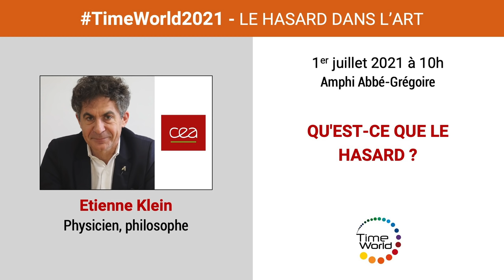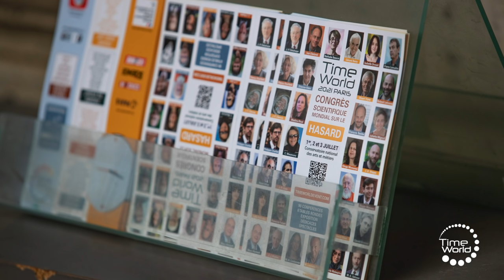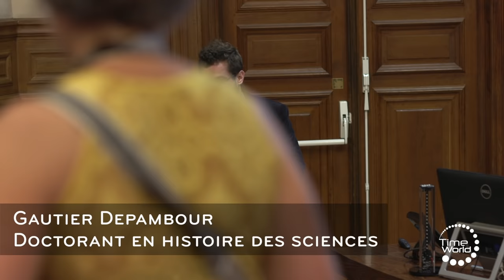QU'EST-CE QUE LE HASARD ? | ÉTIENNE KLEIN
Par Etienne Klein, physicien et philosophe.
Au Cnam à Paris, le 1er juillet 2021 à l'occasion de TimeWorld 2021

Le livre " Pourquoi moi ? Le hasard dans tous ses états " paru aux Éditions Belin, accompagne cette édition de TimeWorld.

D’où provient telle chose ? Quelle est la cause de ceci ou de cela ? Comment pareil événement a-t-il pu se produire ? Comment expliquer tel phénomène étrange ? Chaque fois qu’on tente de répondre à ce genre de questions, on voit se mettre en place un chemin vers un puits sans fonds, car on ne peut expliquer un événement qu’en lui ajoutant sa propre antériorité, et ainsi de suite : quelque point de départ qu’on choisisse, il apparait chaque fois comme n’étant pas une authentique cause puisqu’il demande à être lui-même fondé, c’est-à-dire présenté comme étant lui-même l’effet d’une autre cause, et ainsi de suite. C’est ainsi que la notion de causalité vient poser d’épineux problèmes philosophiques qui constituent le contrepoint de ceux soulevés par l’idée de hasard : hasard et causalité sont en effet corrélés au sens où le premier se déploie dans l’ombre de l’autre. Invoquer le hasard, c’est presque toujours admettre qu’il y a une difficulté à identifier une explication causale. Le hasard correspond en quelque sorte au purgatoire de la causalité. Mais ce purgatoire existe-t-il vraiment ?

Etienne Klein est co-auteur de l’ouvrage “ Pourquoi moi ? Le hasard dans tous ses états ", paru aux éditions Belin